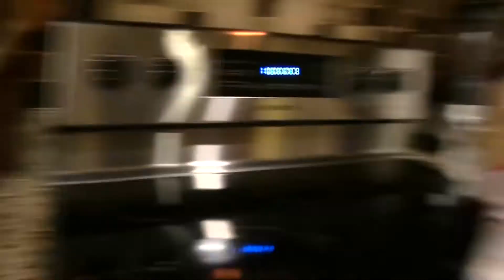SML Movie The Switch! #1